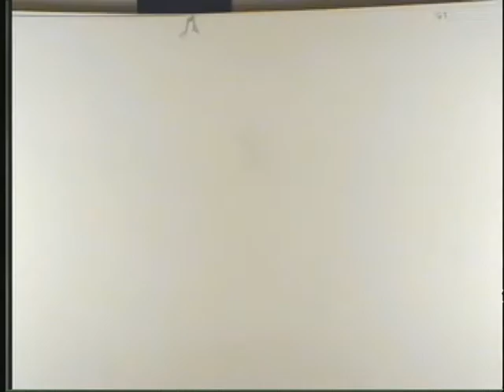2danimation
myplane animation